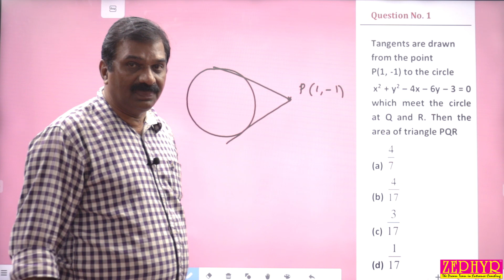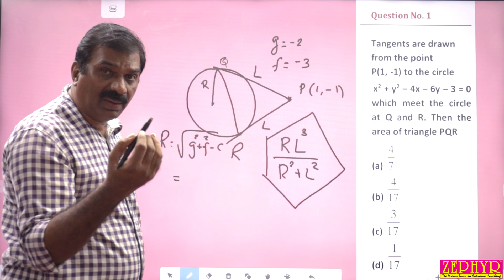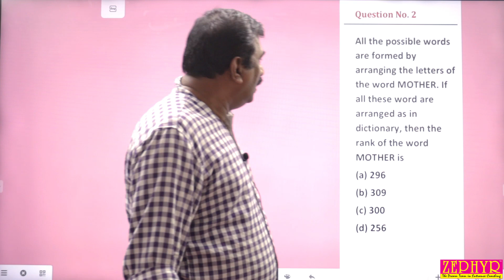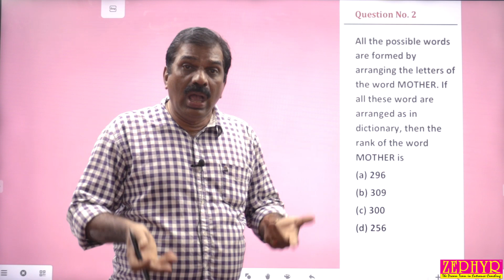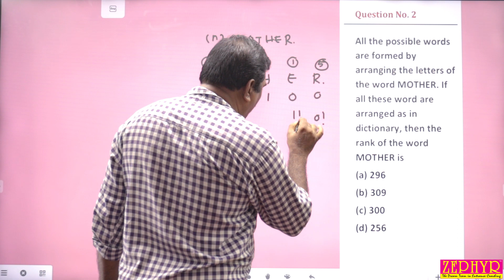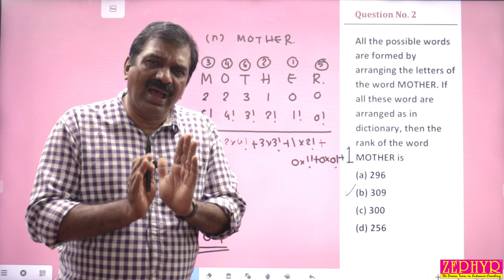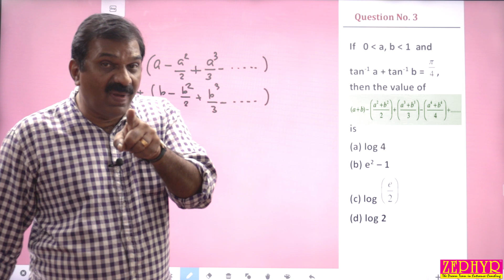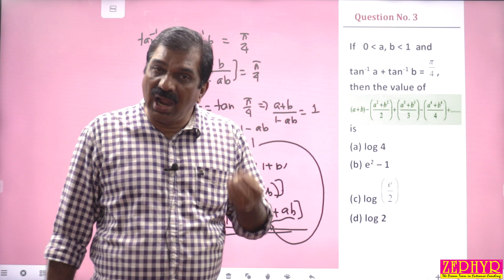JEE MAIN 2023 | MOST EXPECTED QUESTIONS | MATHS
ZEPHYR
FUTURE ACADEMY
Medical | Engineering | Commerce
Corporate Office : Puthussery Building, Near Metro Station, Pillar No. P559
Dheshabhimani jn, Kaloor, Kochi - 17

Head Office :Kunnumpuram Road, Ayurvedha College Junction, Vanchiyoor, Thiruvananthapuram,
Kerala - 695001

അഡ്മിഷനും മറ്റ് വിവരങ്ങൾക്കുമായി ബന്ധപ്പെടുക :

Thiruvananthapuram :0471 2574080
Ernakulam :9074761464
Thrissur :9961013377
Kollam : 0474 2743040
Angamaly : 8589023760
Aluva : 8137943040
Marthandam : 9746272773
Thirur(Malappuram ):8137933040